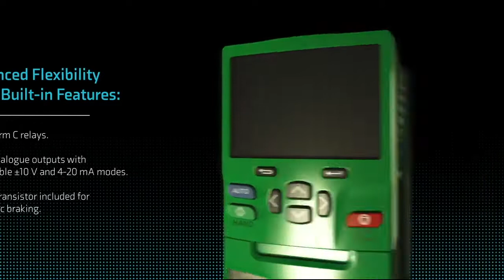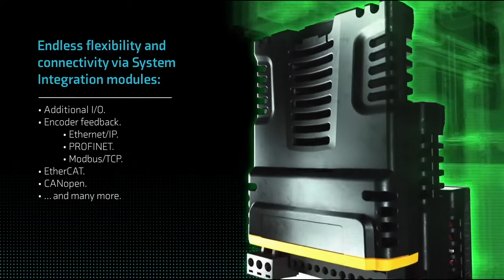Control Techniques - HVAC Drive H300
HVAC Drive H300 variable frequency AC drive (VFD) is the result of extensive research and builds on our vast experience of the HVAC market. The HVAC Drive H300, part of the newly introduced Specialist series of industry-specific drive technologies, builds on our company’s five decades of drives expertise, delivering precise, dependable flow control.